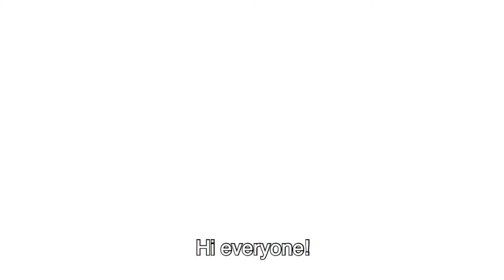Chief Innovation Officer Benoît at Money2020 in Amsterdam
Benoît Legrand will be at Money2020 to chair a panel on “Digital Transformation: Culture, competition, collaboration”.